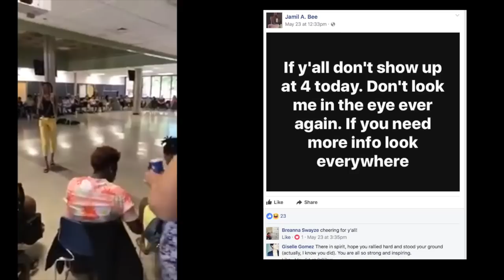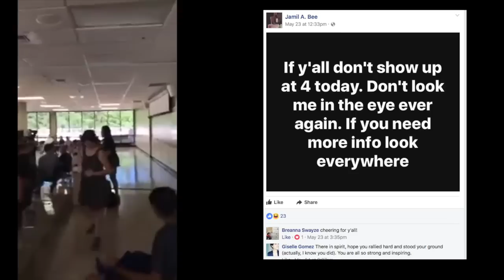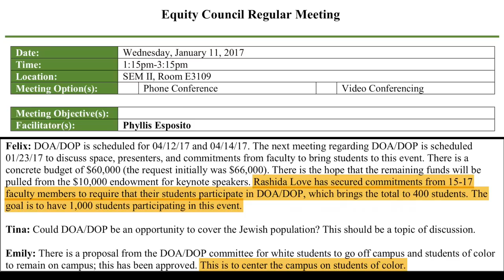Definitive Guide to Evergreen Protests, Part 1